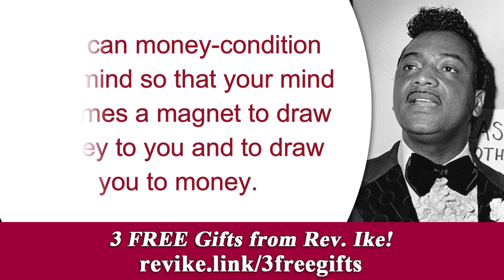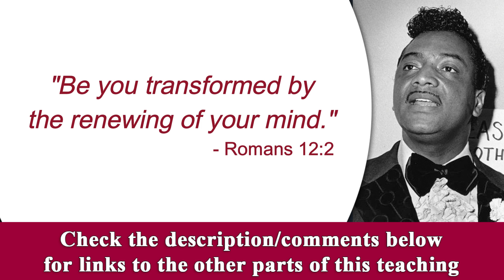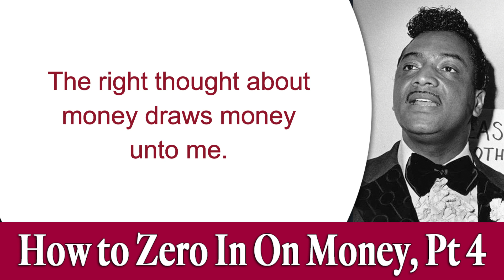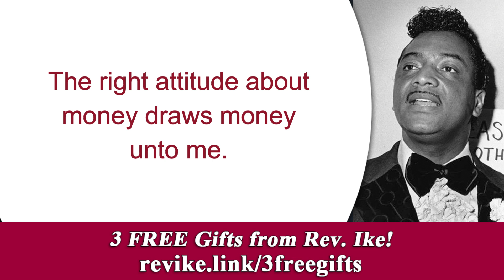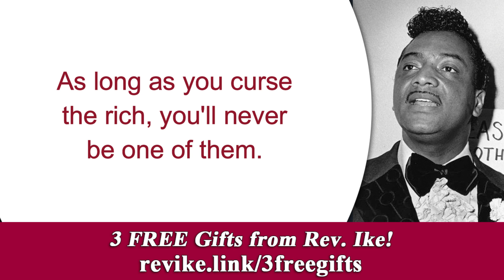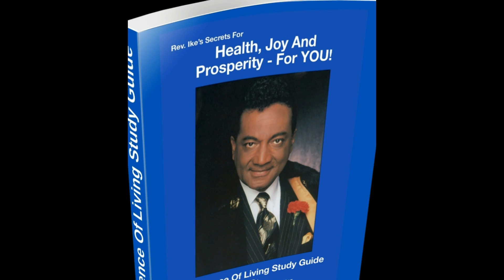Start Doing This If You Want to Attract Money - Rev. Ike's How to Zero In On Money, Part 4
This is part 4 of Rev. Ike's 6-part teaching series, "How to Zero In On Money." Find out what you need to do (and what not to do) to draw money to you. "As long as you curse the rich, you'll never be one of them." - Rev. Ike.

You can now own this entire teaching as a downloadable mp3